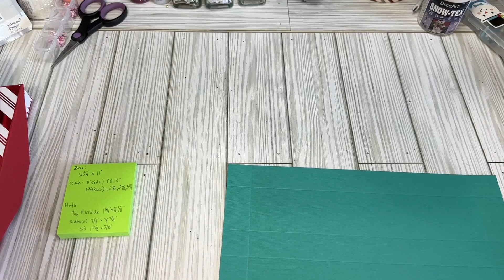Dollar Tree Pill Case Embellishment Box Sleeve/ Box Tutorial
So I really didn’t know how to title this tutorial, it’s a mouth full but you get it right? If not let me know and give me some suggestions lol.

Measurements
Box Base: 6 3/4” x 11”
Scoring:
11”side) 1” & 10”
6 3/4” side) 1”, 2 7/8”, 3 7/8”, 5 3/4”

Box Mats:
Top & Inside) 1 3/4” x 8 7/8”
Long Sides) 7/8” x 8 7/8”
Short Sides) 7/8” x 1 3/4”